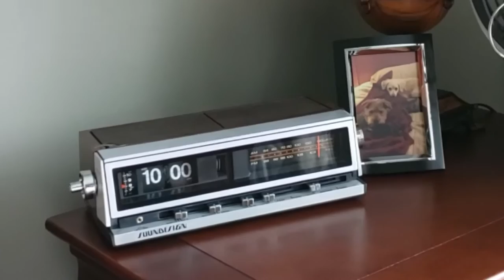Waterproofing a Subwoofer.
In part one, I waterproofed a subwoofer so that I can film the physical reaction of different kinds of material bouncing around on it - which created some amazing-looking visual effects.
Note that everything you see is created by the music you hear.
Great for use as a subwoofer bass test or if you just want to have fun with a subwoofer.
Be sure to play on a system with serious bass capabilities.
0:07: Empty Subways - Marten Moses
0:20: Mysteries - Killrude
1:07: Yhello - Lofive
1:53: God of the Machines 1 - Cecilia Lindh
2:25: No Living Thing - Marten Moses
3:16: Robot Work - Marc Torch
3:52: Primary Code - Max Anson
4:45: Thrillseeker - Sons of Hades
How to make borax slime as used in the Video:
You will need:
○ Water
○ White glue
○ Borax
○ Food coloring
Mix 1 teaspoon of borax in 1 cup of water. Stir until the borax is dissolved. In a separate container, mix 1/2 cup (4 oz.) white glue with 1/2 cup water. Add food coloring.  After you have dissolved the borax and diluted the glue, you are ready to combine the two solutions. Stir one solution into the other.
how to make non-newtonian fluid as used in the Video:
You will need:
○ Water
○ Corn Starch
Add ¼ cup of dry cornstarch to the bowl. Add about 1/8 cup (2 tablespoons, or 30 cm3) of water to the corn starch and stir slowly. Add water slowly to the mixture, with stirring, until all of the powder is wet. Continue to add water until the cornstarch acts like a liquid when you stir it slowly.